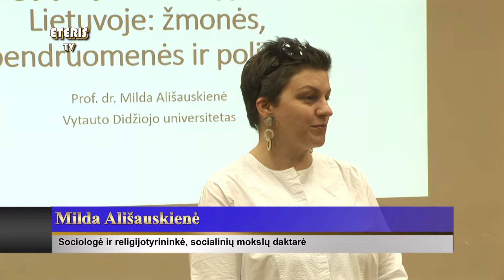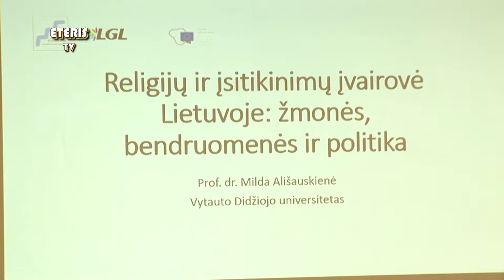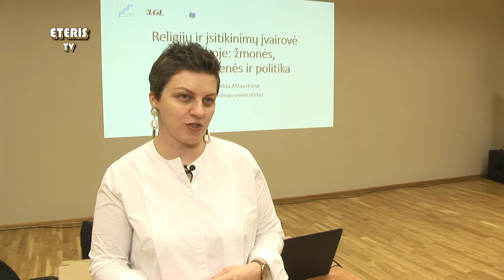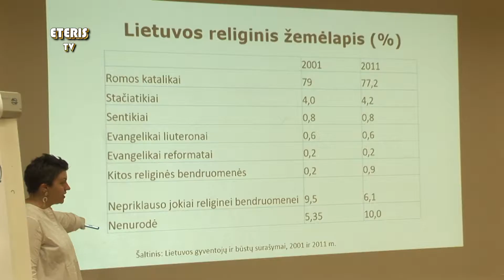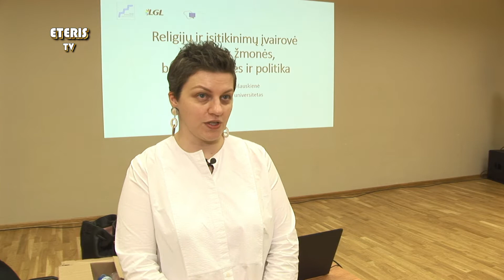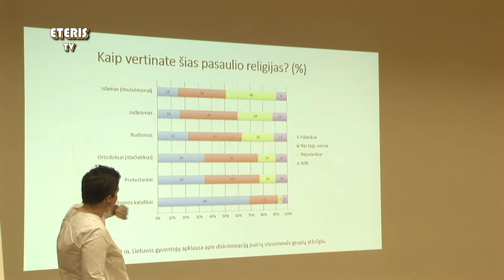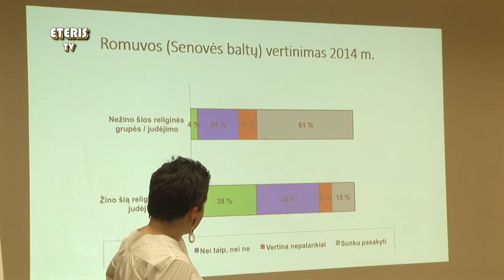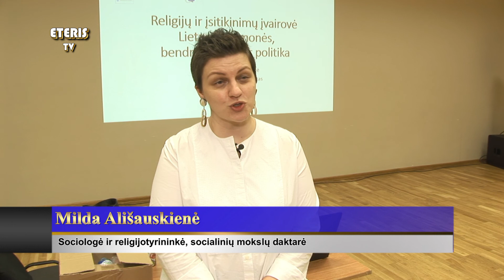ETERIS TV 2019.10.29 Prienuose vyko paskaita religine tematika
Spalio 23 d. Prienų kultūros ir laisvalaikio centre vyko informacinis-edukacinis renginys „Religinių įsitikinimų įvairovė Lietuvoje: iššūkiai ir perspektyvos“.